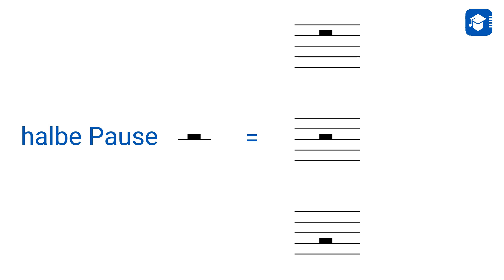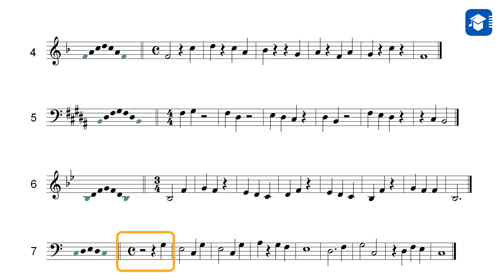Singen auf den ersten Blick, Folge 12, mach mal Pause!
Endlich machen wir bei Singen auf den ersten Blick mal Pause: die Viertel- und die halbe Pause.